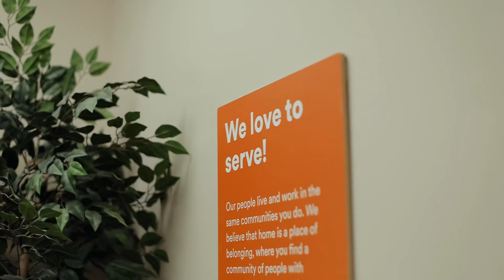Refinances with Tom Stone at Guild Mortgage